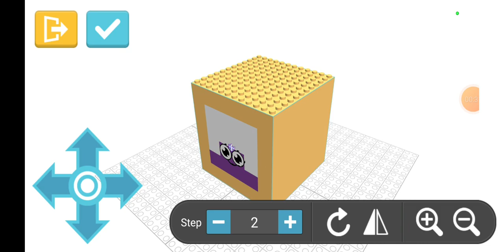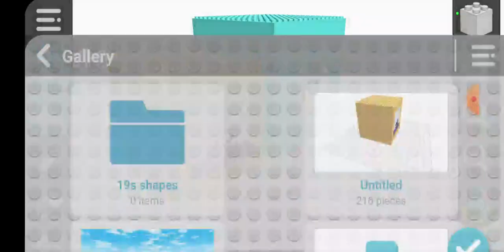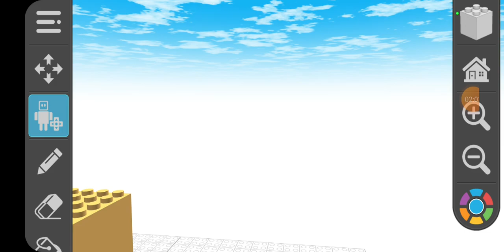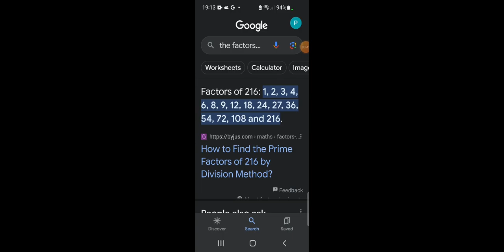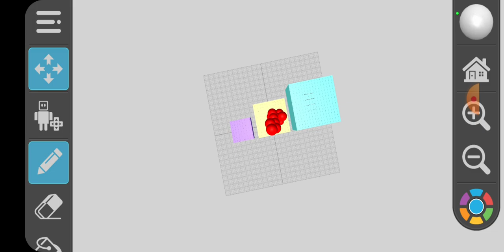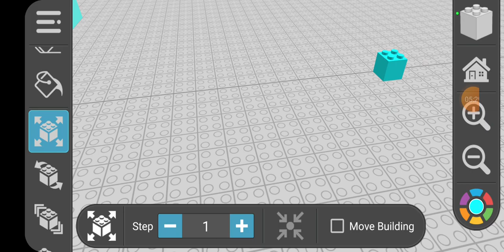teen numberblocks cube club